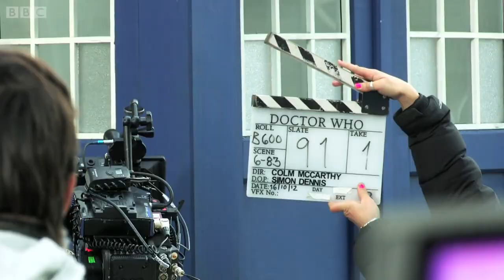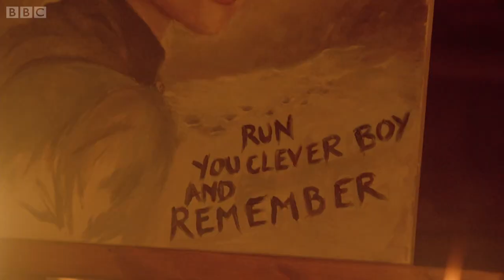Behind the Scenes of The Bells of Saint John - Doctor Who Series 7 Part 2 (2013) - BBC One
Behind the scenes with Matt Smith and Jenna-Louise Coleman. Narrated by Richard Bacon.